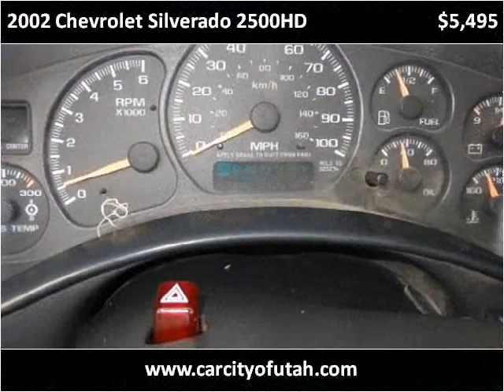2002 Chevrolet Silverado 2500HD Used Cars Salt Lake City UT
This 2002 Chevrolet Silverado 2500HD is available from Car City.